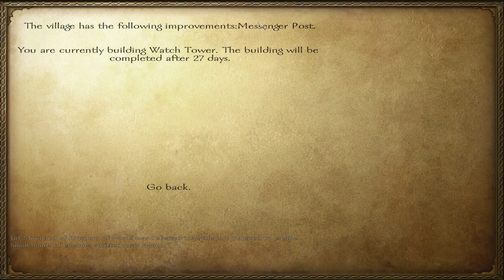Mount and Blade: Warband | Episode 73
Welcome back to the 73rd episode of BeakerTeck's Mount and Blade: Warband series. Mount and Blade: Warband is a action role-playing game set in the fictional realm of Calradia. You set off as a humble adventurer and try to make a name for yourself while navigating the both the political, and violent world.

If you're new around here, I play games! I don't pretend to play them well, but hopefully you find it entertaining!